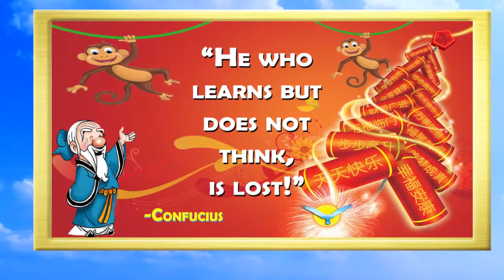CHINESE NEW YEAR - 8 February 2016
Year of the Monkey!

Watch me & you will learn everything you NEED to know &  your ENGLISH will improve also!